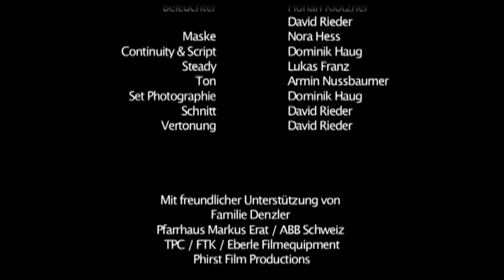Falling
"Wenn ein Schuss fällt, ist es meistens schon zu spät"

In der Vorstadt brodeln die Gemüter; Wegen wiederholten finanziellen Streichungen planen einige Jugendliche einen gewalttätigen Aufstand, um sich Gehör zu verschaffen.
Obwohl die gutbürgerliche Lara (gespielt von Priska Baumann) für eine friedliche Lösung kämpft, stellt sie sich schlussendlich gegen ihre besorgten Eltern und will ihren Freund Tim (Samuel Eisenring) bei den Ausschreitungen nicht alleine lassen.
Eine rasante Geschichte über Hilflosigkeit, Ungerechtigkeit und Liebe.